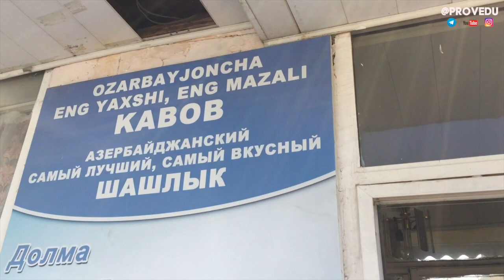Азербайджанский Шашлык - «У Ильгара» Ташкент (Фантастик Саркастик )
Гостем очередного выпуска стал самый аналоговый из всех возможных кандидатов. Поэт, сердцеед и мой дорогой друг Mr. Slan! Поели без пафоса и всего ненужного. Чистейшее мясо, свежие овощи и зелень -  комплект который даст вам почувствовать себя истинным воином из средних веков который с помощью огня и мяса делал свои суровые дни максимально вкусными и сытными.